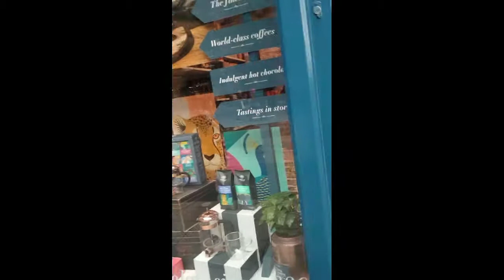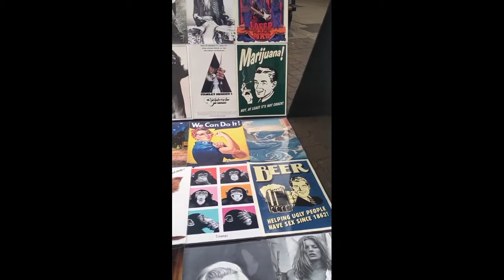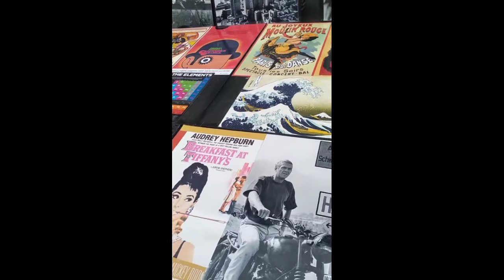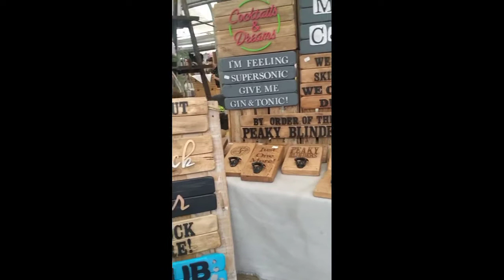Stroll with Kabayans🇵🇭 & Friends in Yorktown England🇬🇧 at Clifford tower,Harry Potter!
Stroll with Kabayans 🇵🇭 & Friends in Yorktown, England 🇬🇧@Clifford Tower and Harry Potter 🏠!

pinoy🇵🇭AbroadInUk🇬🇧
pinoy🇵🇭 ButcherInUk 🇬🇧